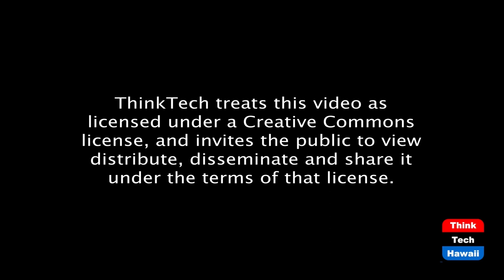The Law Wins, Lies of Voter Fraud Fails (Rediscovering America)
Judges Reject Trump-Zero Evidence.  The host for this episode is Tim Apicella.  The guests for this episode are Jay Fidell, Cynthia Lee Sinclair, Winston Welch and Stephanie Dalton.

Trump's Tweet that GSA is moving forward to transition information and funding to President Elect Joe Biden is most likely the closest thing we may hear from Trump as a concession that he lost the election. With 34 court law suits, not one was allowed to proceed as a direct result of the absence of evidence that voter fraud took place in the 2020 election. Despite Trump's attempt to tear apart the fabric of democracy, election procedure, and rule of law, it held firm.